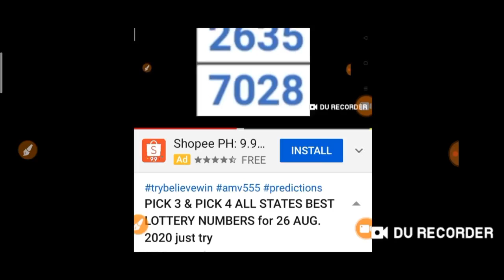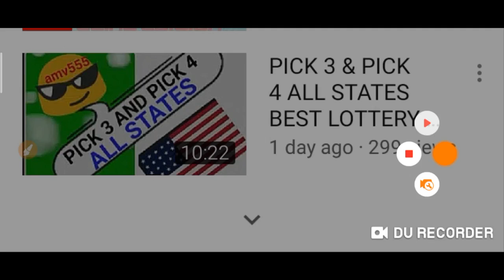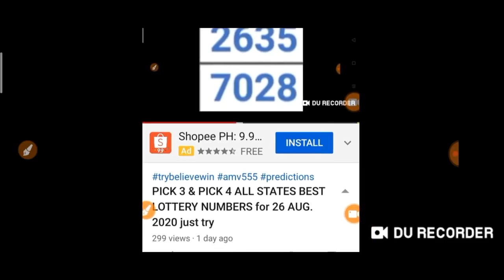CONGRATS ! NJ GRANDSLAM WIN ! PICK 4 & PICK 3 ( PREDICTED YESTERDAY) Challenge Accepted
Congratulations to NJ STATE. GRAND SLAM WIN ! PICK 4 & PICK 3( NJ 5326 BOX/ NJ 258 BOX) CHALLENGE ACCEPTED !
PREDICTED YESTERDAY.
BET WISELY
Happy WINNING
Good luck